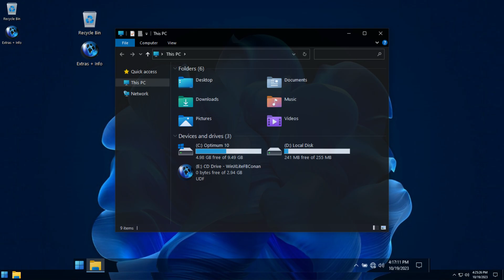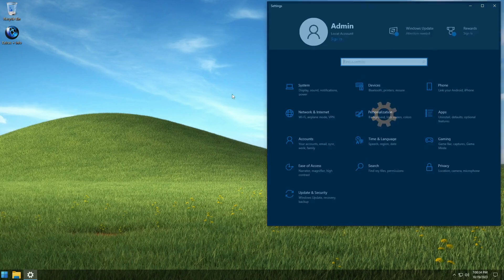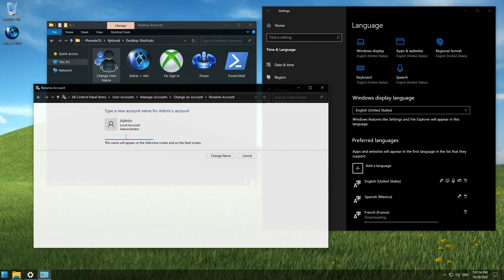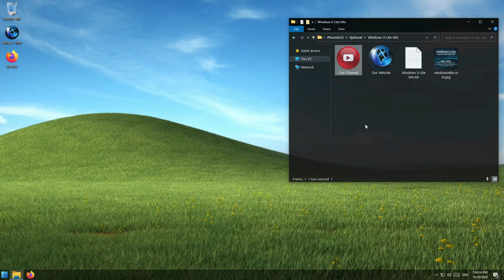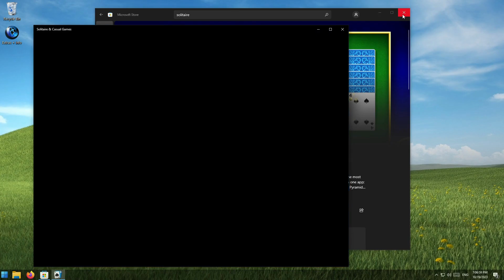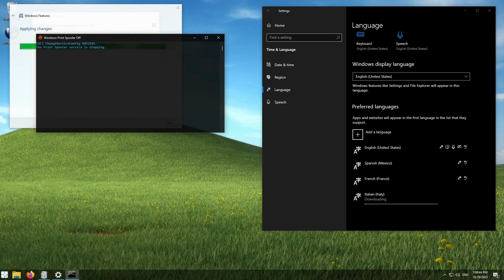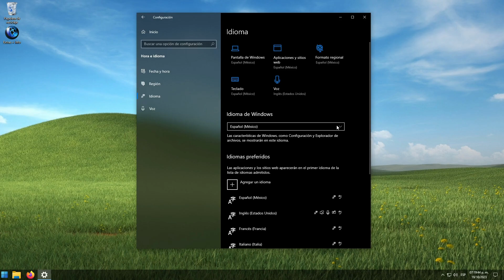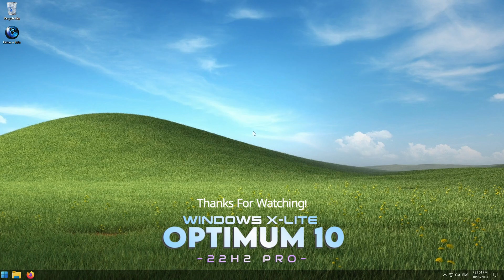Windows X-Lite 'Optimum 10' v5.11 💥Windows 10 22H2 Remastered and Reimagined!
➡️ Optimum 10 v5.11 • Refreshed Looks. Optimum Performance!
➡️ Giving you the Privacy, Performance, Stability and Control you Deserve!

• This video shows *'Optimum 10' v5.11* in Action!
• *Optimum 10 v5.11* is a highly optimized build of Windows 10 22H2 designed to breathe new life into your PC. It offers a refreshed modern look, on a classic Windows experience.

🔥Our Prime Picks!
🔹Handheld Gaming PCs
• Valve Steam Deck
• ASUS ROG Ally (AMD Ryzen Z1)
• Lenovo Legion Go (AMD Ryzen Z1)

🔹Mini PCs
• MinisForum UM780 XTX (AMD Ryzen 7840HS)
• Firebat MI2 (AMD Ryzen 7735HS)
• Beelink SER7 (AMD Ryzen 7840HS)
• Beelink SER5 Max (AMD Ryzen 5800H)
• Beelink SER5 (AMD Ryzen 5700u)
• Beelink Mini S12 Pro (Intel N100)

🔹SD Cards & USB Drives
• Sandisk 128GB Extreme Micro SD Card
• Samsung 256GB EVO Select Micro SD Card
• Samsung 256GB FIT Plus USB Flash Drive
• SanDisk 512GB Ultra Fit USB Flash Drive

🔹NVMe SSDs
• Western Digital Black SN770 [2TB] [Gen4]
• Samsung 990 EVO [1TB] [Gen4]
• Crucial P3 Plus [2TB] [Gen4]
• Silicon Power UD90 [4TB] [Gen4]
• TeamGroup MP34 [4TB] [Gen3]
• Crucial X6 Portable SSD [2TB]

🔹Mice & Gaming Peripherals
• Acer Nitro 24" 1080p 165Hz Gaming Monitor
• Logitech G305 Gaming Mouse
• Logitech M240 Silent Bluetooth Mouse
• Logitech M330 Silent Wireless Mouse
• Xbox Wireless Controller

*What does 'Optimum 10' v5.11 have to offer?*
• Small Footprint, Low Resource Use
• Desktop, Laptop, Tablet PC, and Legacy PC Support
• Improved Performance, Privacy, Stability and Control
• Optional Defender (Selectable During Setup)
• Support for UWP Apps, MS Store, Xbox, and Language Packs
• Support for Updates, WSL2, Hyper-V, Speech, Voice, etc.

*Windows X-Lite is Designed to Maximize Performance, Privacy and Control!*
• Are you ready to take your Windows Experience to the Next Level?
• WE ARE Committed to providing the cleanest, safest builds possible.